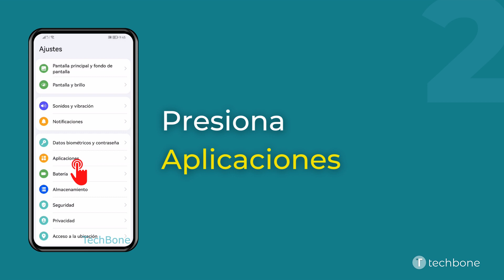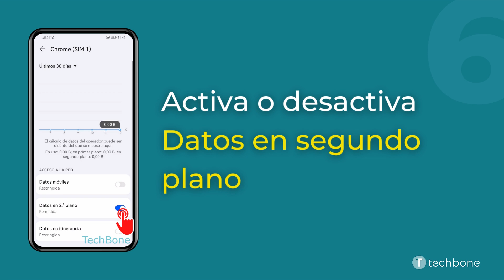Uso de Datos en Segundo Plano de una Aplicación - Huawei [Android 10 - EMUI 12]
De forma predeterminada, las aplicaciones instaladas en el móvil Huawei pueden usar los datos en segundo plano para, por ejemplo, sincronizar datos o cargar mensajes y notificaciones. Para poder reducir el consumo de datos se le puede quitar el permiso para el uso de datos en fondo a cada aplicación individual.

Nota: Recomendamos activar el uso de datos en segundo plano para aplicaciones de mensajería, como WhatsApp, Messenger, etc. para que pueda cargar los mensajes.

0:00 Intro
0:05 Abre los Ajustes
0:15 Presiona Aplicaciones
0:25 Presiona Aplicaciones
0:35 Selecciona una Aplicación
0:45 Presiona Uso de datos
0:55 Activa o desactiva Datos en segundo plano